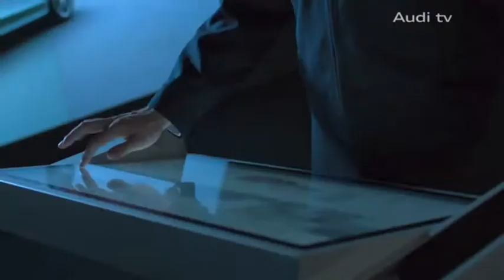Audi at the Paris Motor Show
Audi at the Paris Motor Show - the latest Audi new model news.

Audi's new S3, the new A3 Sportback, the new RS5 Cabriolet, revised R8 and the Crosslane Coupe concept. All revealed at the Paris Motor Show 2012. Watch the highlights from the show here...